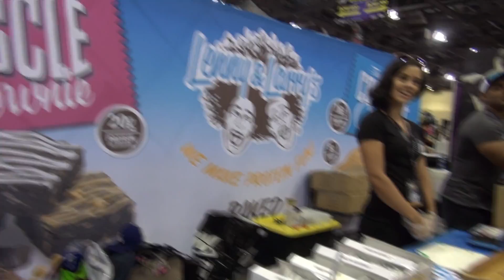Meeting My Role Model + Phoenix Europa 2016